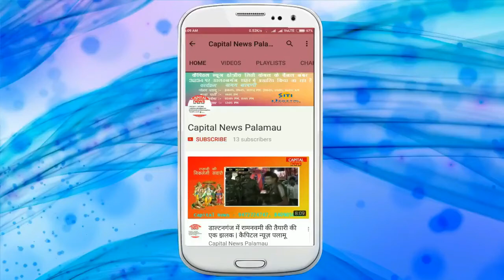मेदिनीनगर - लापता बेटे की आस जोह रही बूढ़ी माँ